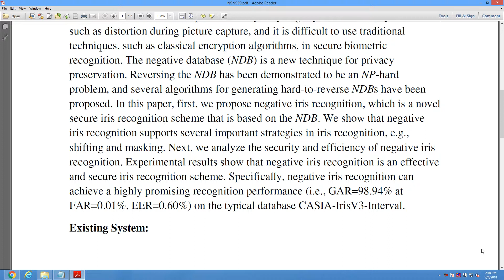Performability Analysis of k to l Out of n Computing Systems Using Binary Decision Diagrams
* Complete Source Code
 * Complete Documentation
 * Complete Presentation Slides
 * Flow Diagram
 * Database File
 * Screenshots
* Execution Procedure
 * Readme File
* Video Tutorials
* Supporting Softwares

Support Specialization
 * 24/7 Support
 * Ticketing System
 * Voice Conference
 * Video On Demand
 * Remote Connectivity
 * Document Customization